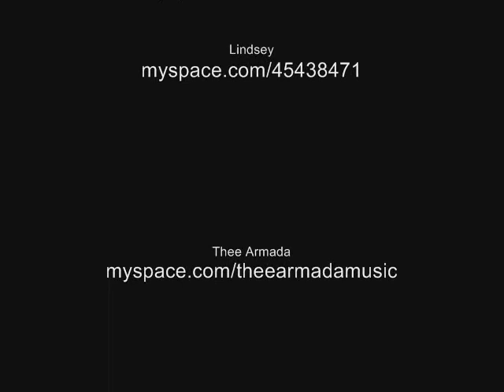Thee Armada- Along The Way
:D!